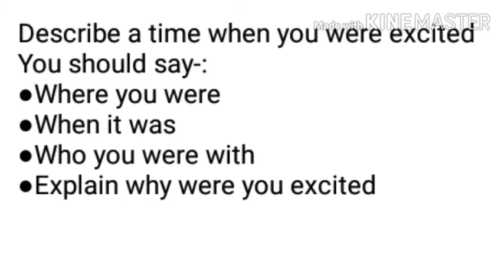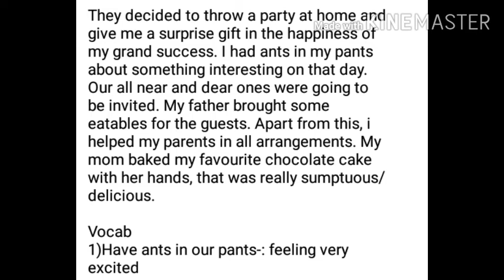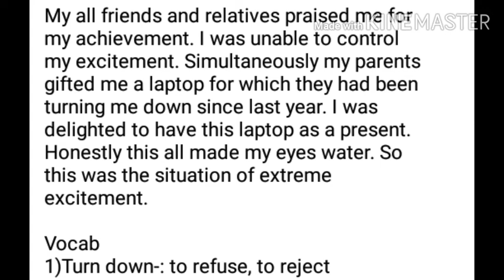IELTS speaking cue card on describe a time when you were excited